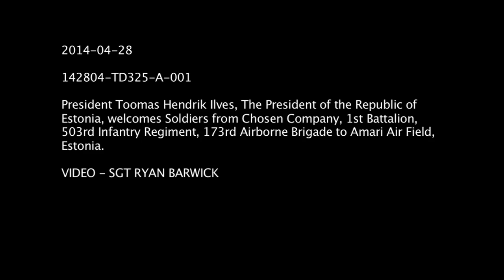Estonian President Toomas Hendrik Ilves welcomes 173rd Airborne Brigade to Estonia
President Toomas Hendrik Ilves, The President of the Republic of
Estonia, welcomes Soldiers from Chosen Company, 1st Battalion,
503rd Infantry Regiment, 173rd Airborne Brigade to Amari Air Field,
Estonia.